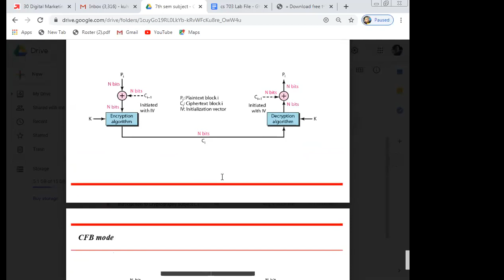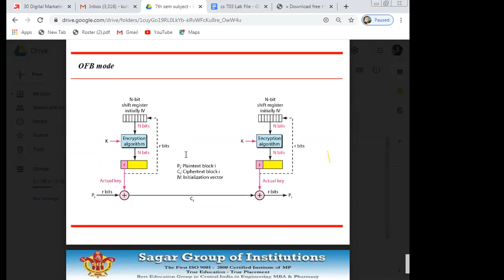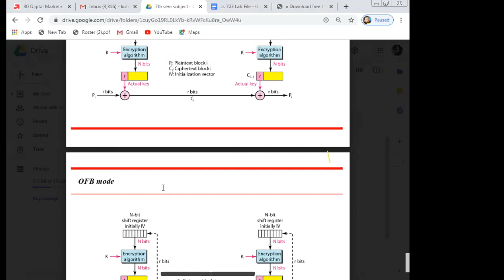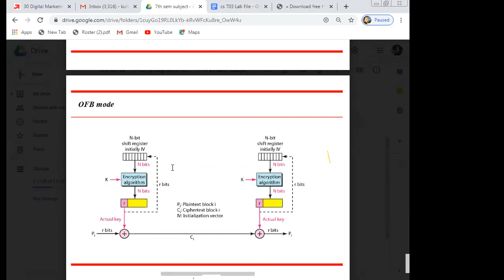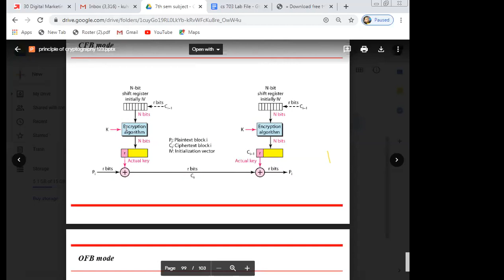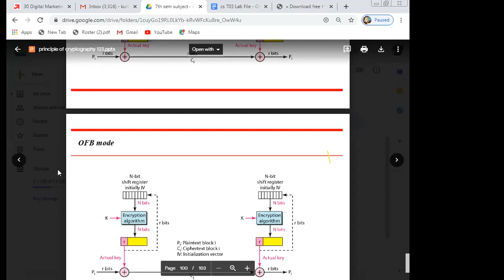Operations of Block Cipher